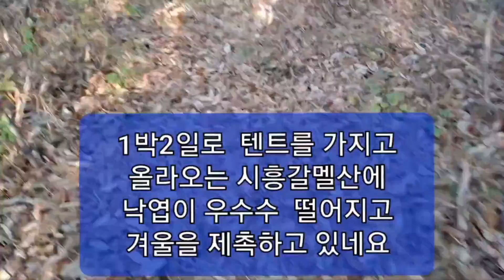시흥갈멜산의 아름다움 ❤❤ 늘 1박2일로 산기도 가는 곳인데 벌써 겨울로 향해 가고 있네요